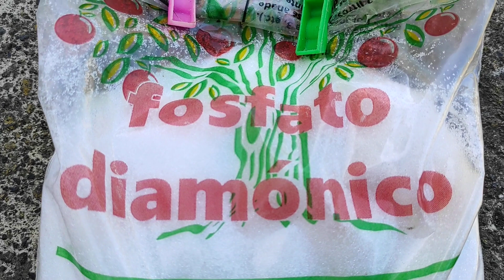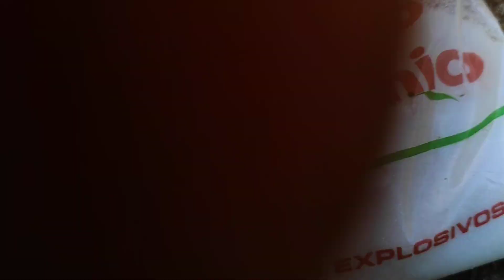MOSCA de la FRUTA como COMBATIRLA ceratitis capitata trampas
🔴Para consultas personalizadas o video curso identificacion de carencias nutricionales o curso NUTRICION en arboles de AGUACATE solo via wassap por precio economico al pregunta sin compromiso
Únete a este canal para acceder a sus beneficios: